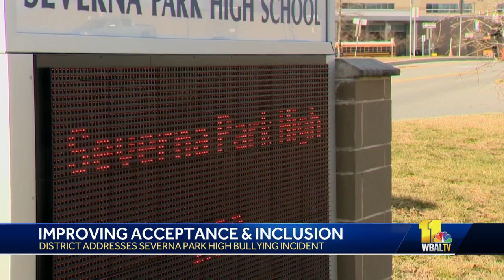Community forum held after bullying video goes viral in Anne Arundel County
An honest conversation about acceptance and inclusivity was the focus of a forum held by Anne Arundel County Schools after a viral bullying video was posted on TikTok.  11-News was at the meeting Monday night at Severna Park High School where just recently, therw was a well-publicized case of bullying. School officials said this problem extends across the county.